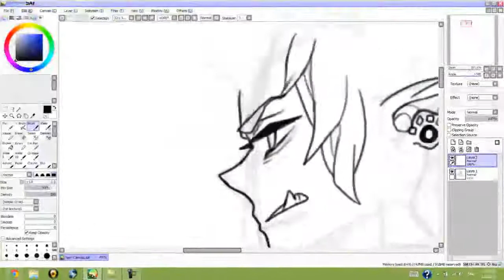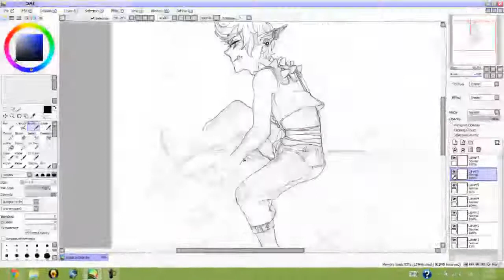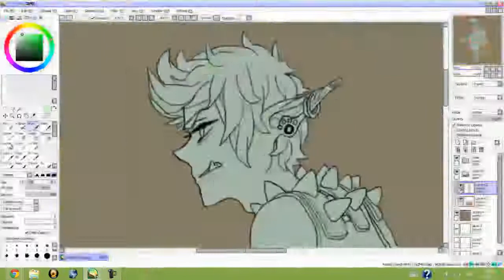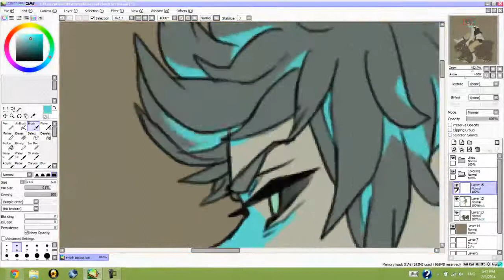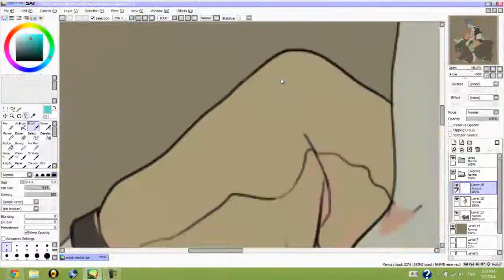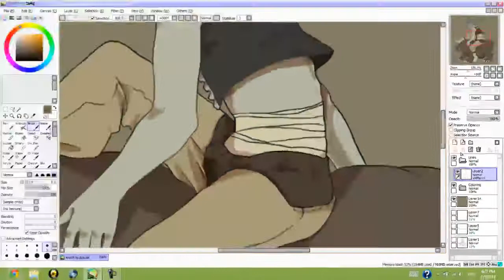Elvish Orc boy? [Speed Paint]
Idk I just drew shit and it happened.

Tools used:
‣ Bamboo Connect

Music
Ryoshima Coast (Okami OST) Guitar Cover